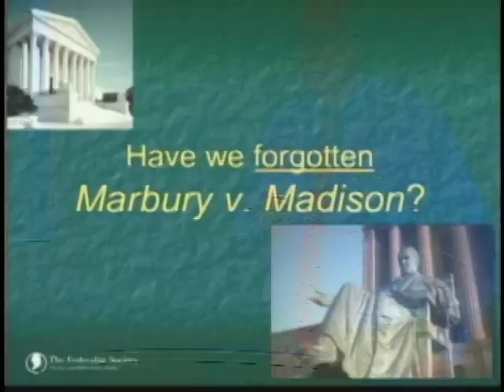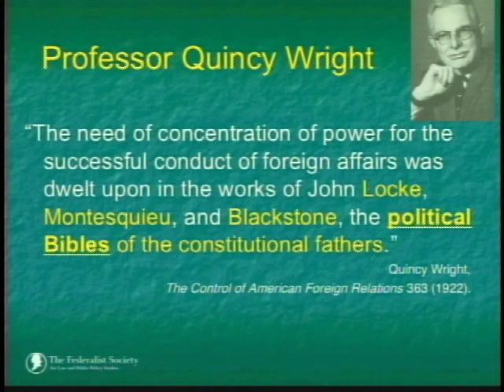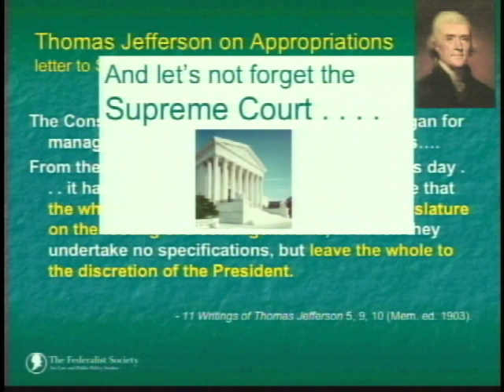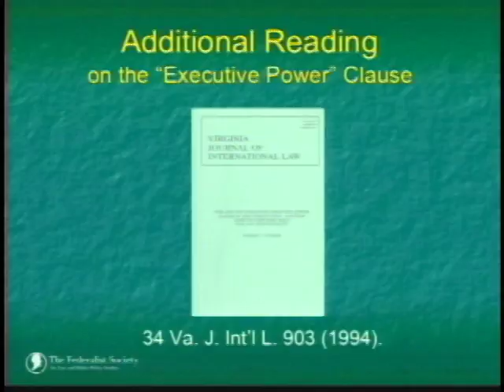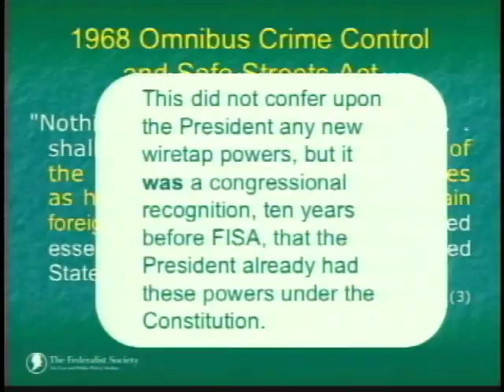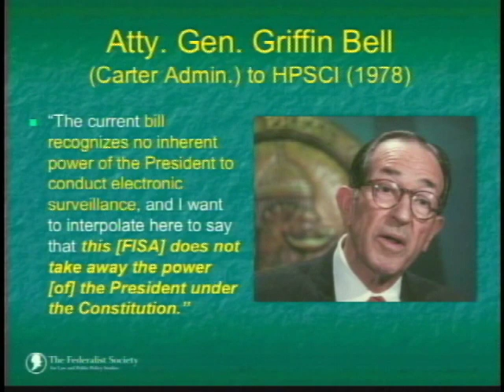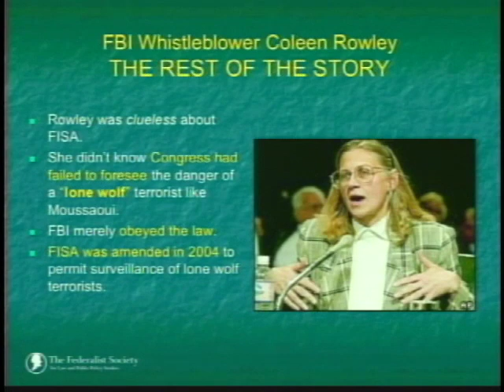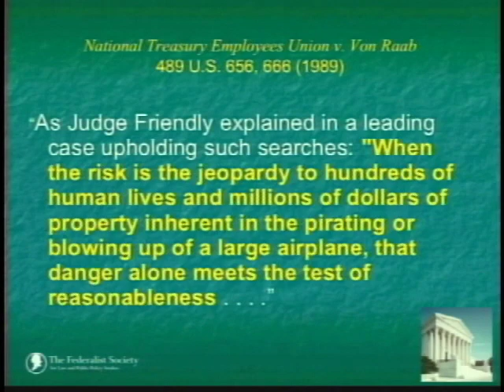Robert Turner | The Constitutionality of FISA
Introduction by Scot Silliman. Professor Robert Turner, Associate Director of the Center for National Security Law at UVA Law, discusses the constitutionality of FISA.

Lecture titled: The Constitutionality of FISA.

Appearing: Scott Silliman (Duke University School of Law), introducer; Robert Turner (University of Virginia School of Law), speaker.